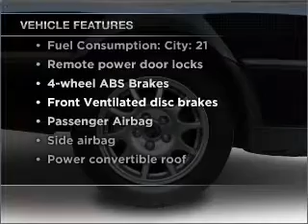2001 Saab 9-3 - Thornton CO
Year: 2001
Make: Saab
Model: 9-3
Trim: SE
Engine: 2.0 liter inline 4 cylinder 16 valve
Transmission: Automatic
Color: Black
Mileage: 51219
Address:
1650 W 104th St